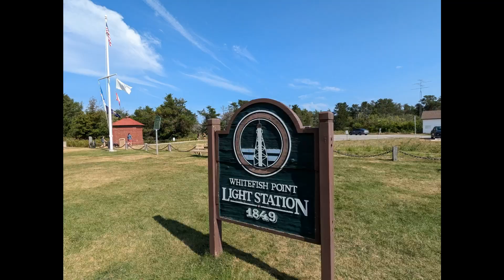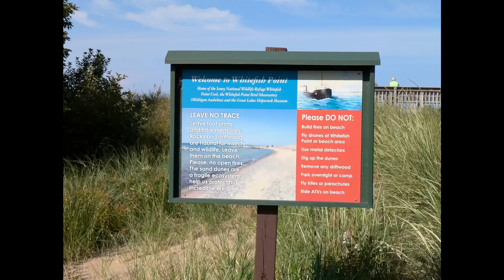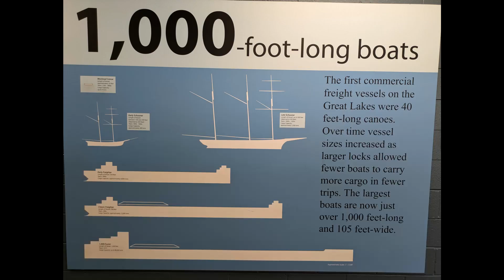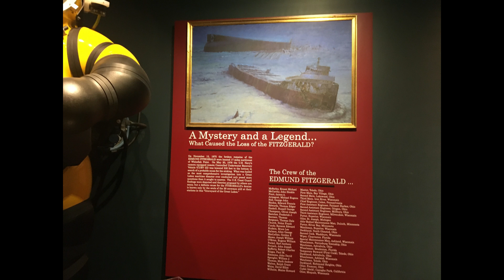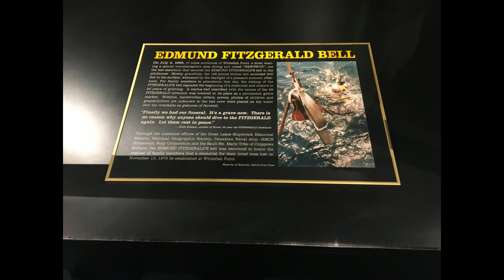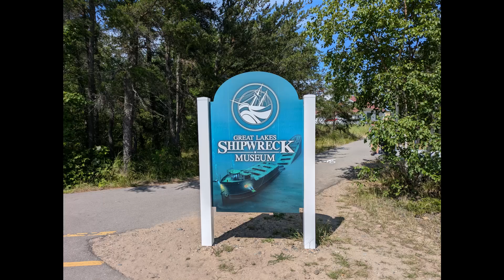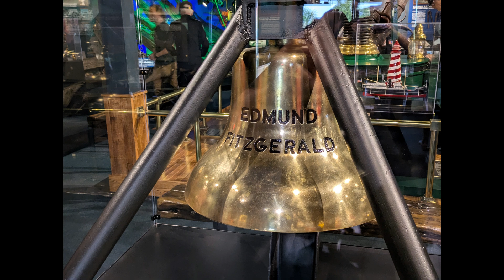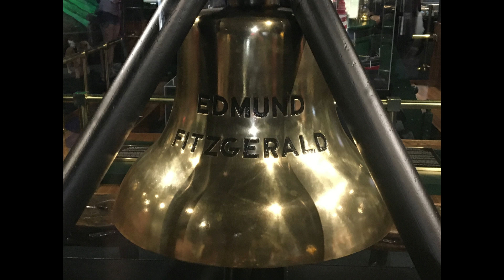THE BELL OF THE EDMUND FITZGERALD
The Edmund Fitzgerald sank during a storm on Nov. 10, 1975. Nearly 20 years later, the ship's bell was recovered and found a new home in the Great Lakes Shipwreck Museum.